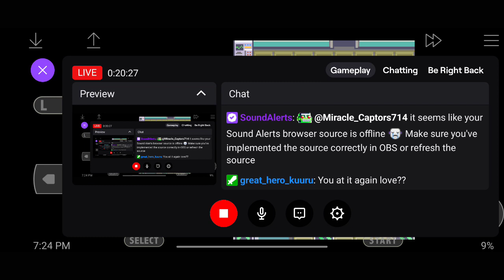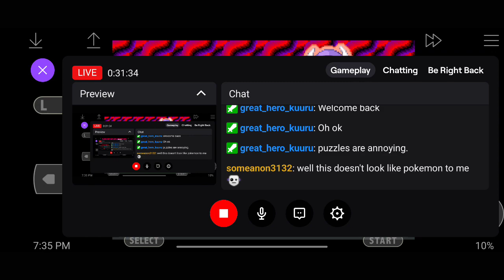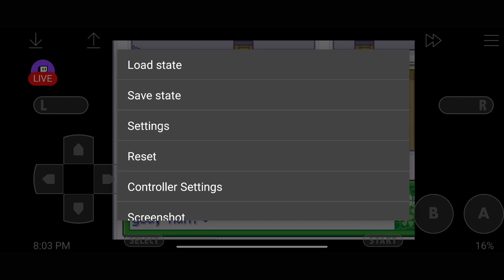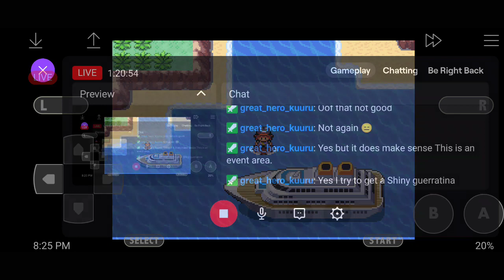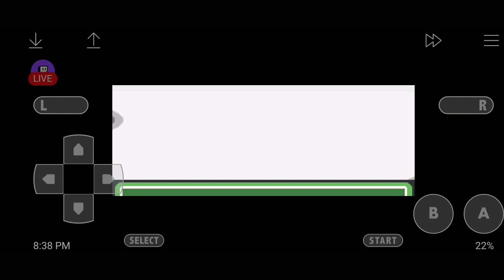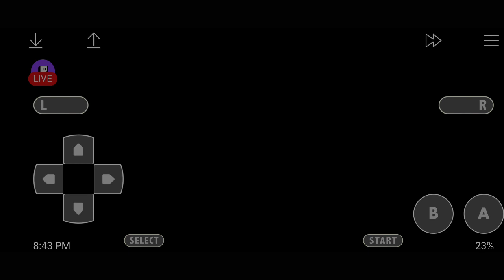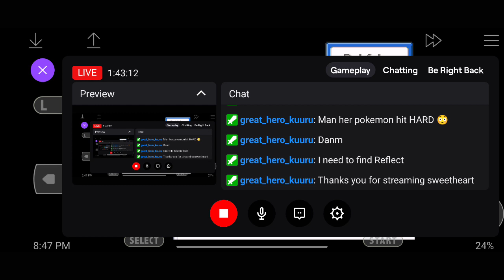Getting Ruse in Pokemon Clover on a boat!